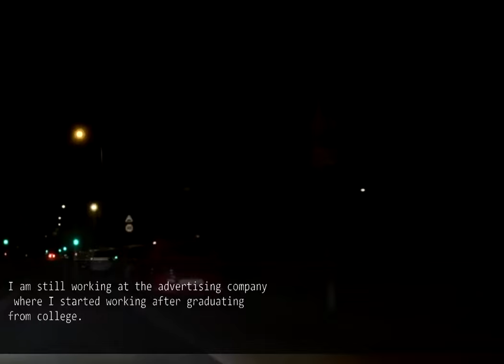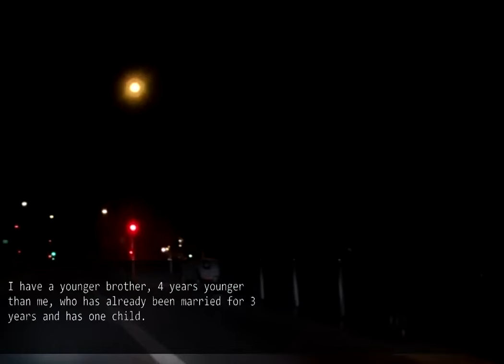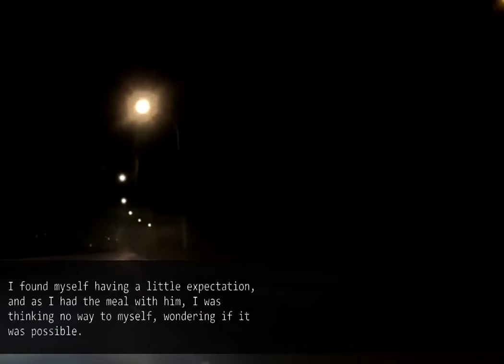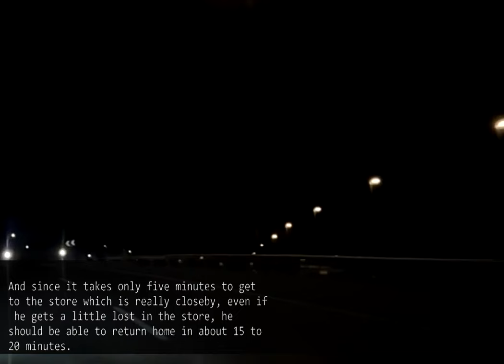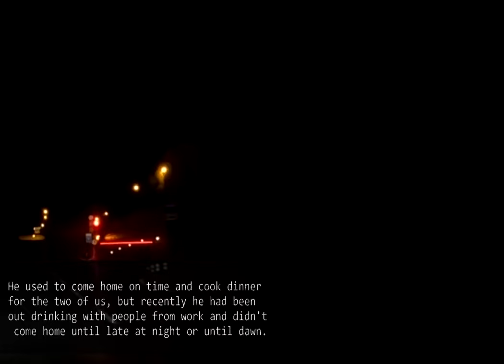My husband demands for divorce after inheriting the condo, saying he has no use for me anymore.